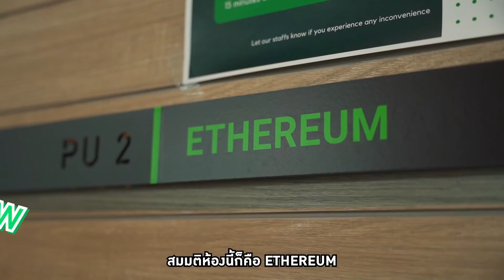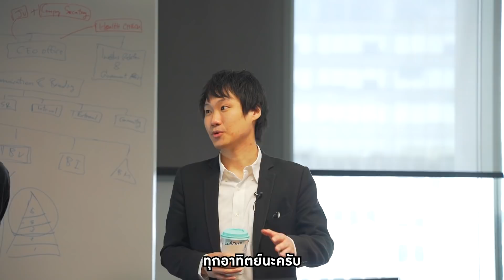GOODJOBS [EP.3] [1/2] “Bitkub” โบนัส 12 เดือนของจริง! ที่ออฟฟิศสุดร้อนเเรงเเห่งปี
🟢 บุกออฟฟิศ ‘Bitkub’ ผู้นำตลาดซื้อขายสินทรัพย์ดิจิทัล อันดับ 1 ของไทย ดูกันทุกซอกทุกมุมความปัง!
🟢 โบนัส 12 เดือนที่ไม่ใช่มุขปฏิทิน งานหนัก ผลตอบเเทนก็หนัก
🟢 บริการนวดคอบ่าไหล่ถึงโต๊ะ ,ห้องงีบที่มีประจำแผนก เเละสวัสดิการสุดเซอร์ไพรส์
🟢 นี่แค่พาร์ท 1 รอทดลองสัมภาษณ์จริงต่อที่พาร์ท 2

📋 อยากให้ป๋าพาทัวร์หรือล้วงข้อมูลสัมภาษณ์ของบริษัทไหนกันต่อ
คอมเมนต์กันมาได้เลยยย

ติดตาม GOODJOBS กว่าจะเป็นคนที่ใช่ กับ ป๋าเต็ด ทาง Youtube
Bitkub

ติดตามข่าวสาร  AtimeOnline ได้ที่